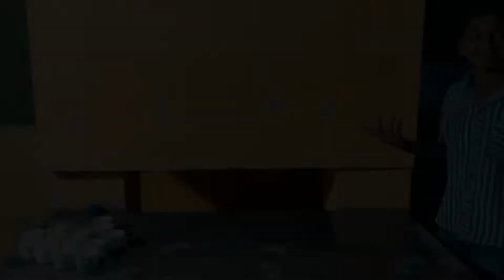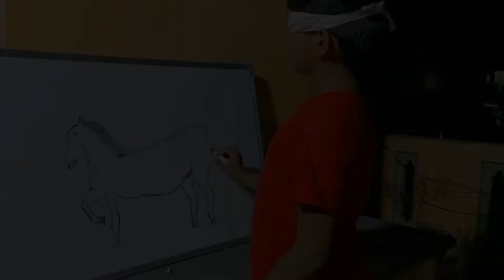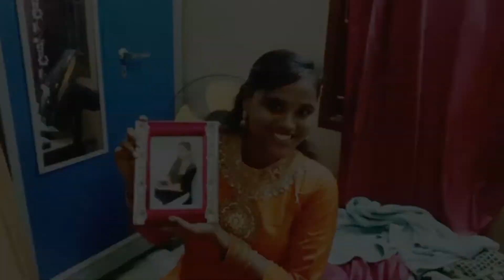MY BESTIE BIRTHDAY CELEBRATION | FUNNY GAMES AND CAKE CUTTING | FUN FILLED DAY🎉🎉🎉